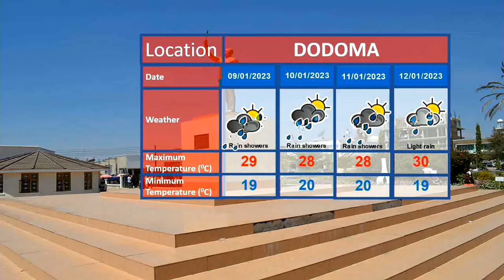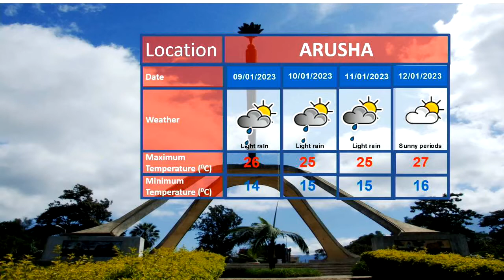WEATHER FORECAST 07.01.2023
Weather forecast forbthe next 24 hours presented by Amina Salehe.